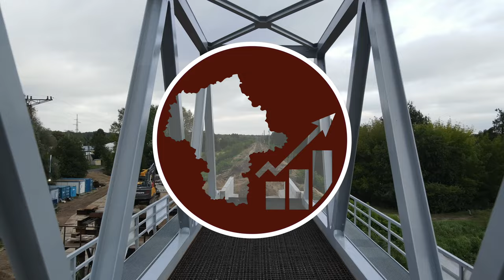#28 Tunel pod torami w Kobyłce powoli powstaje, pod kolejną parą torów - Mazowieckie Inwestycje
Zapraszam na kolejny film na temat budowy tunelu w Kobyłce pod linią kolejową...

Spis Treści
00:00 Początek
00:22 Intro
00:52 Wstęp
01:57 Przelot nad całością
03:31 Przelot z lotu ptaka
05:06 Zdjęcia z bliska
08:18 Zakończenie
08:45 Outro